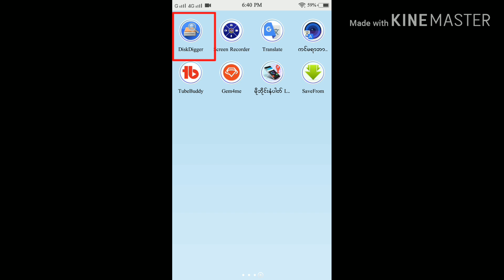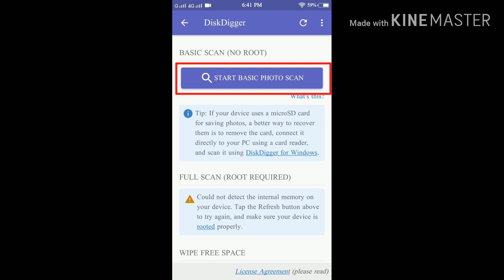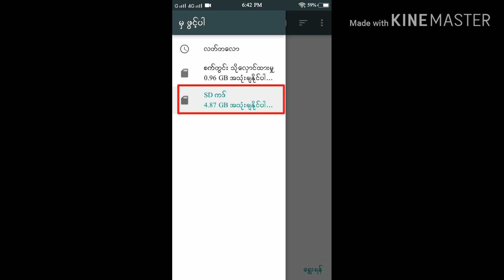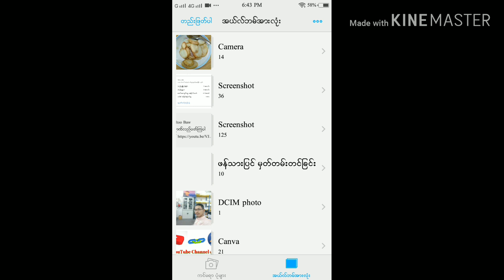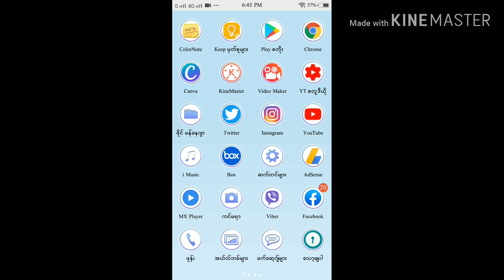မှားဖျက်မိသည့် ဓာတ်ပုံများကို အလွယ်ကူဆုံး ပြန်ယူနည်း